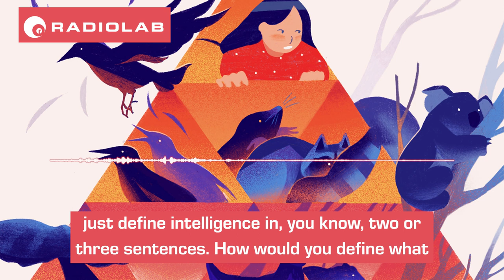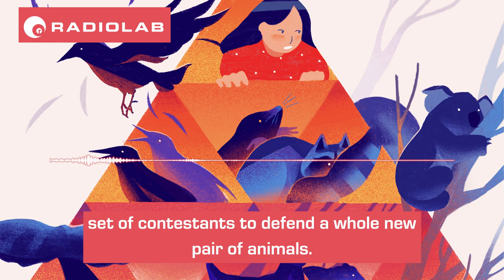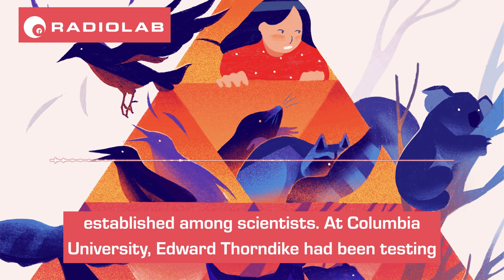The World's Smartest Animal | Radiolab Presents: G Episode 6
What’s the smartest animal in the world? In the final episode of G, Radiolab’s miniseries on intelligence, we figure it out with an animal game show!

This episode begins with a rant. This rant, in particular, comes from Dan Engber, a science writer who loves animals but despises animal intelligence research. Dan told us that so much of the way we study animals involves tests that we think show a human is smart — not the animals we intend to study.

Dan’s rant got us thinking: What is the smartest animal in the world? And if we threw out our human intelligence rubric, is there a fair way to figure it out? Obviously, there is. And it’s a live game show, judged by Jad Abumrad, Robert Krulwich … and a dog.

For the final episode of G we’re sharing that game show with you. It was recorded as a live show in May 2019 at the Greene Space in New York City. We invited two science writers, Dan Engber and Laurel Braitman, and two comedians, Tracy Clayton and Jordan Mendoza, to compete against one another to find the world’s smartest animal. What resulted was a series of funny and delightful stories about unexpectedly smart animals and a shift in the way we think about intelligence across all the animals — including us.

Radiolab Presents: G is a multi-episode exploration of one of the most dangerous ideas of the past century: the concept of intelligence. In six episodes we unearth the fraught history (and present-day use) of IQ tests, dig into the bizarre tale of one man’s obsessive quest to find the secret to genius in Einstein’s brain, reveal the ways the dark history of eugenics have crept up into the present, look to the future with a controversial geneticist who has created a prenatal test for intelligence, and stage a raucous game-show throwdown to crown the smartest animal in the world.

This episode was produced by Rachael Cusick and Pat Walters, with help from Nora Keller and Suzie Lechtenberg. Fact-checking by Michelle Harris and Dorie Chevlin.

Special thanks to Bill Berloni and Macy (the dog) and everyone at The Greene Space.

Radiolab’s G is supported in part by Science Sandbox, a Simons Foundation initiative dedicated to engaging everyone with the process of science.

Video by Michael Snyder and Kim Nowacki.